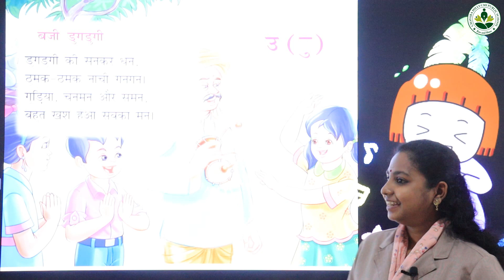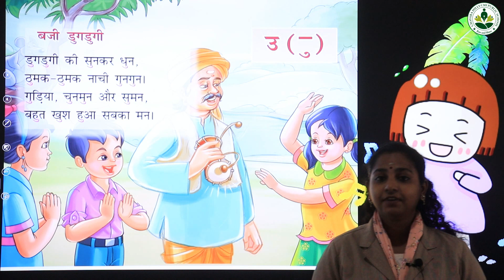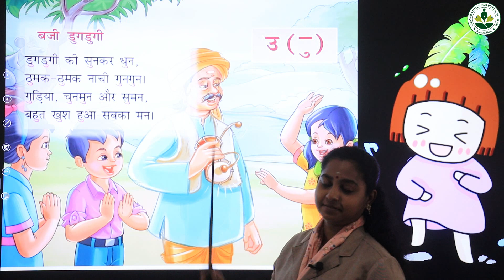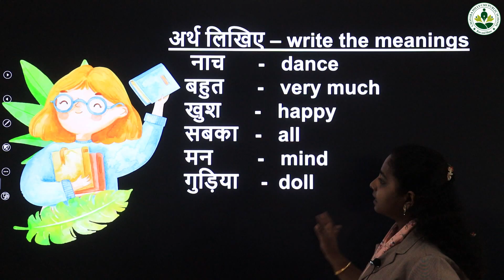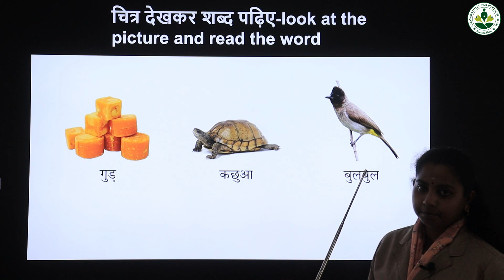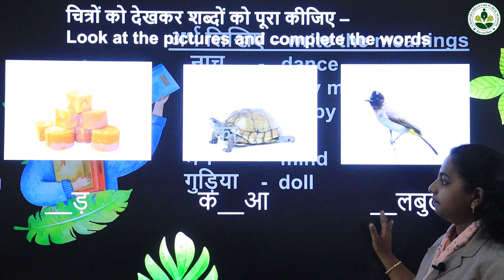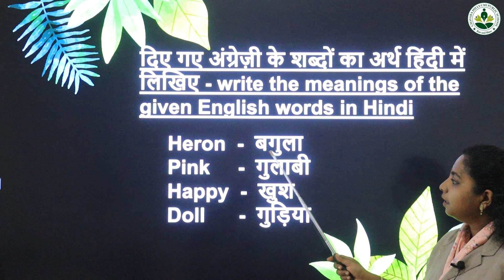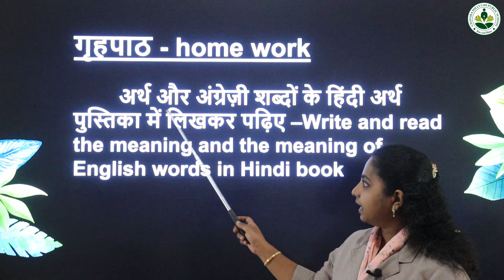2 Hindi 4 7